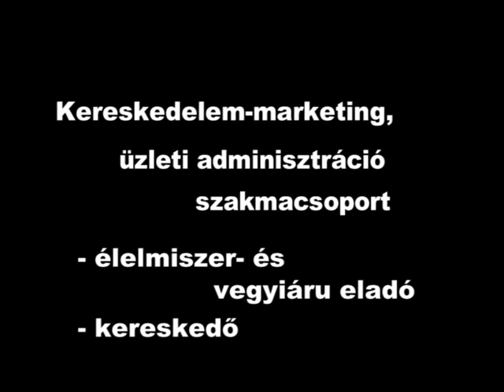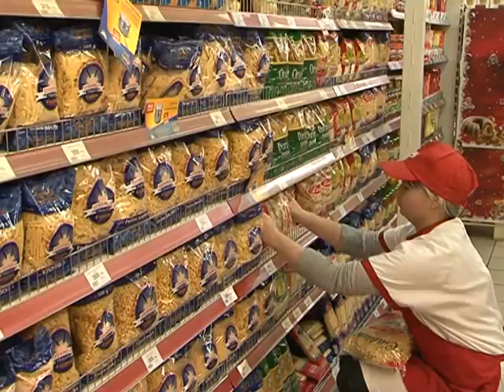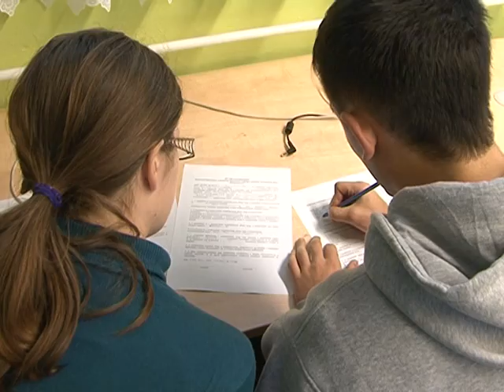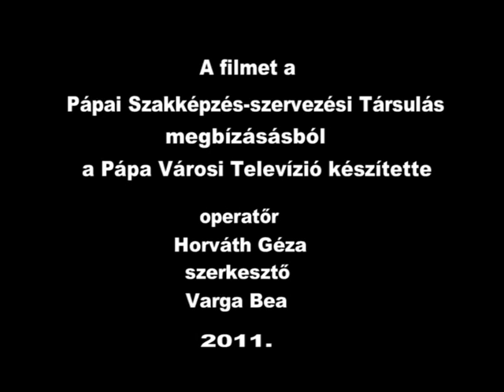Élelmiszer eladó, Kereskedő - Mező.mpg